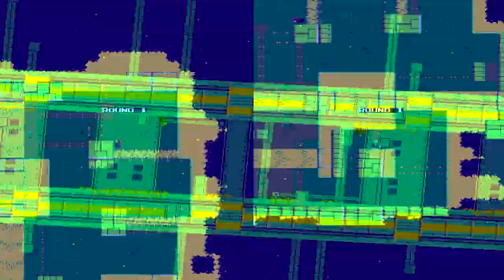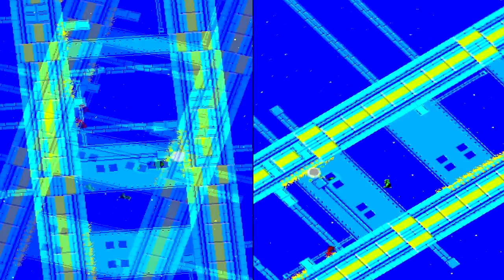Indie Adventures - 0Space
Dan and Matt try out a fun little gem known as 0Space, made by the lovely man-genius known as Beau Blyth. You can find this game and the others he has made over